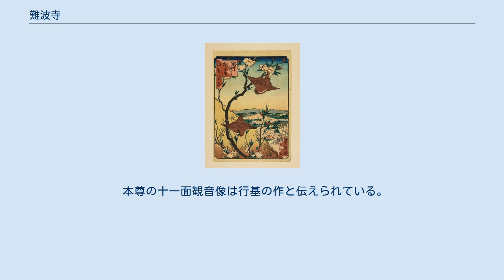難波寺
難波寺（なにわじ）は、大阪府大阪市生野区にある臨済宗妙心寺派の寺院。
山号は月江山。
 この寺は、736年（天平8年）聖武天皇の勅命により行基によって、奈良東大寺の大仏開眼法要のため、遣唐使の船にて来日したベトナムの僧侶を宿泊させるため、現在の天王寺区東高津町に創建されたと伝えられ、当初、三井寺の直末として天台宗に属していた。
室町時代に入ると荒廃し、江戸時代に入って妙心寺塔頭後花園院の卓同和尚により中興され臨済宗に改められた。
1925年（大正14年）現在地に移された。
 浪速百景 野中観音桃華盛り 移転前の上本町では野中の観音（野中観音）と呼ばれ、桃の名所として有名であった。
浪速百景百図の内、百番目の「野中観音桃華盛り」に描かれており、現在、大阪市のクリスタ長堀に展示されている。
 境内には、浄瑠璃・歌舞伎の演目に「茜染野中隠井」（あかねそめのなかのかくれい）縁の、井戸と墨掛け地蔵がある。
 また、難波寺形と呼ばれる手水鉢が現存する。
 本尊の十一面観音像は行基の作と伝えられている。
 ^ a b 籬嶌秋里 『攝津名所圖會』 3巻、1798年、48頁。
doi:10.11501/2563461。